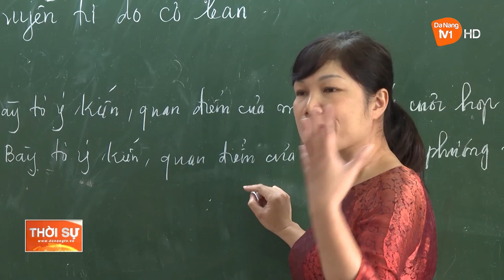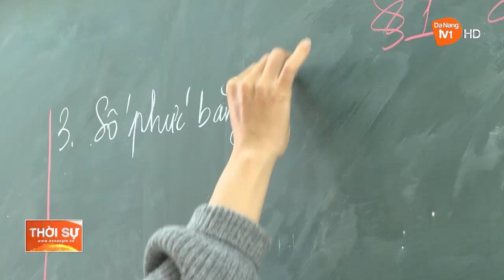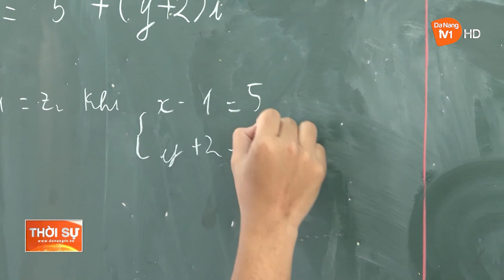CHỦ ĐỘNG ÔN THI TỐT NGHIỆP THPT 2023